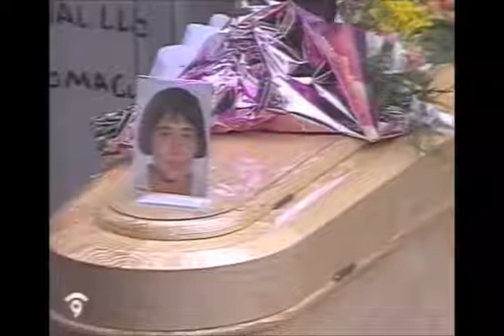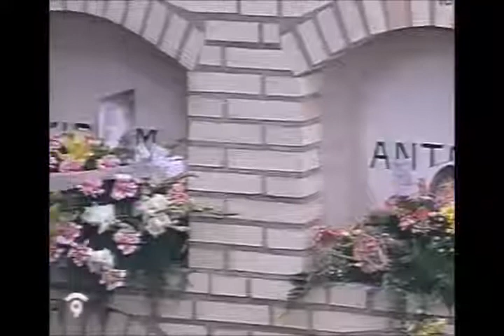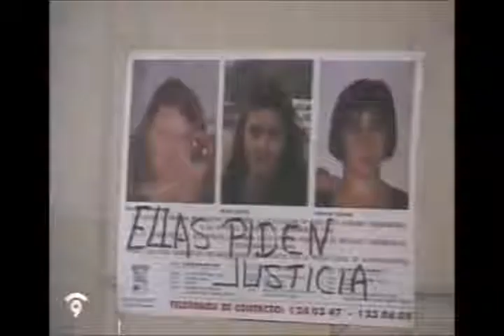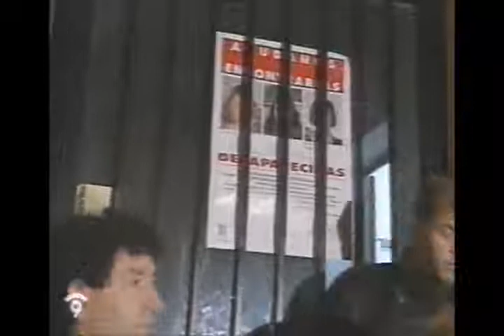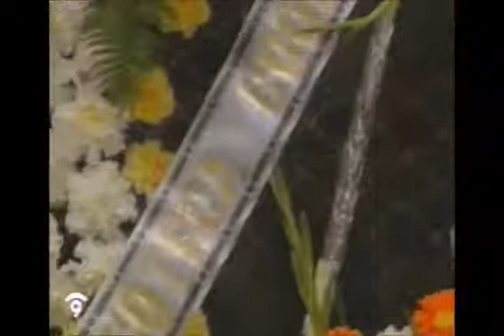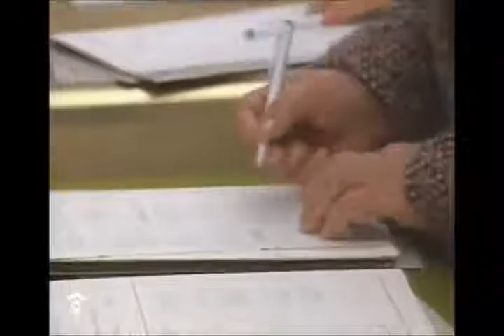Funeral y Entierro de Miriam, Toñi y Desirée 30 01 1993 Caso Alcàsser Canal 9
Caso Alcàsser  Canal 9  Funeral y entierro de Miriam, Toñi y Desirée  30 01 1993
Crimen De Alcàsser.NO OLVIDEMOS!!!